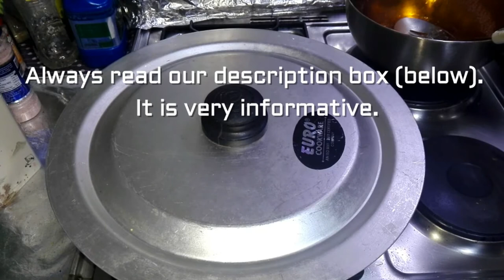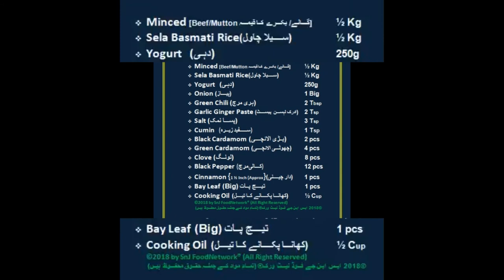Keema Pulao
Minced meat is simply meat that has been passed through a mincing machine to break it down into smaller pieces. Mince can be used for all sorts of wonderful dishes like burgers, meatballs, pie fillings, Kofta, Kabab, Pulao, Biryani, or pasta sauces.

Minced meat is a great source of bio-available protein, which means the protein is more easily absorbed into the body than if it were vegetable-based protein. Beef and lamb mince are also a great source of iron, which helps concentration and reduces tiredness and fatigue.

Rice can be a healthy part of a diet, but it's the rest of it that will determine if you'rehealthy or not. Plus, rice is great if you're really hungry and want to eat two thousand of something. Boom. ... Not eating rice is fine too, provided you're eatingsome sort of healthy starch/carb source

Secret Ingredients of Keema Pulao
Indian subcontinent Cuisine
Special Dish
Spicy Dish
Traditional Dish
Homemade Recipe

Halal Meat حلال میٹ, Carne hala, 清真肉, वैध मांस   আইনী মাংস,